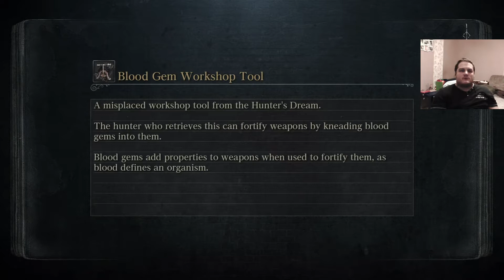[Epizód 21] Bloodborne (with Whips): Mikulás te csaló pöcs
15:55 - Micolash, Host of the Nightmare
25:56 - Amygdala
33:25 - Mergo's Wet Nurse
43:00 - Cleric Beast (lul)
56:15 - Celestial Emissary